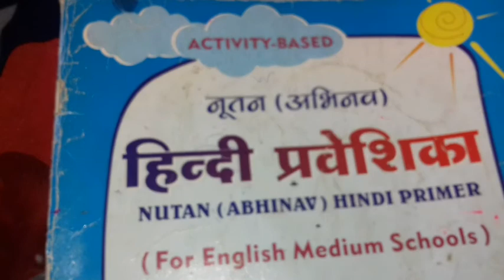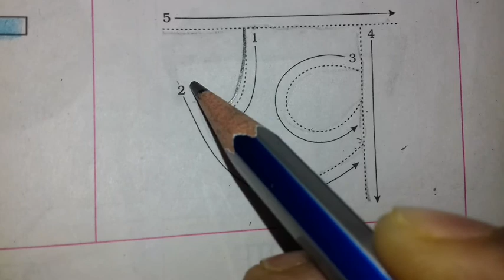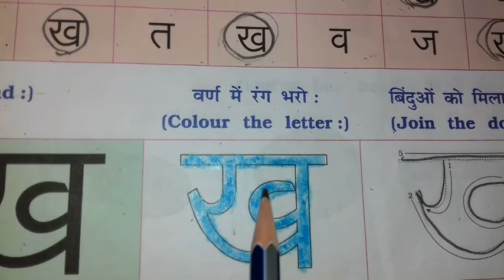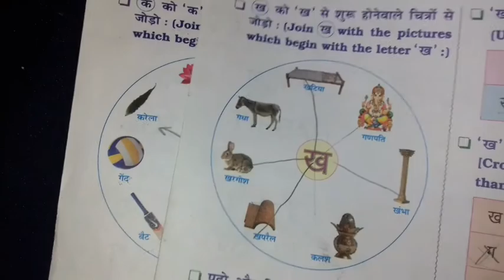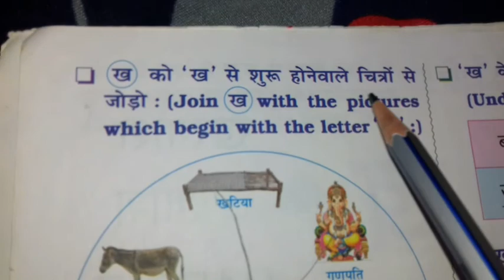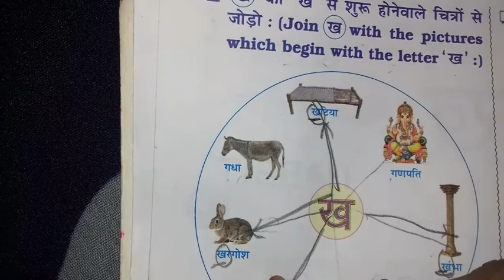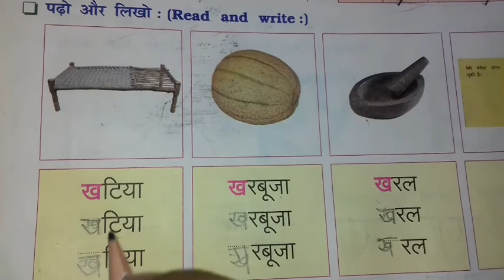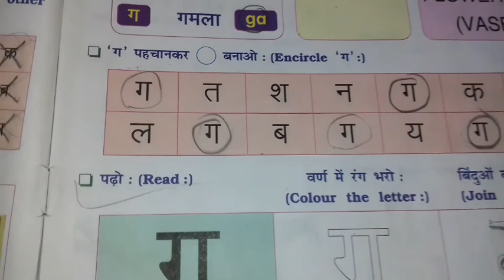Hindi Praveshika PART 1 CLASS 1 TOPIC " ख " AND "ग" 👈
Hindi Praveshika  class 1 topic  ख  and ग